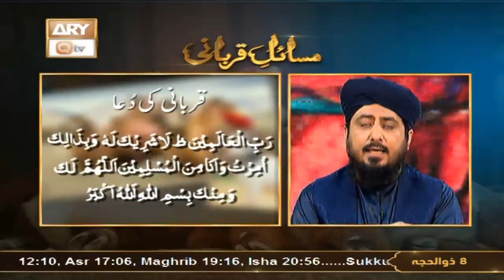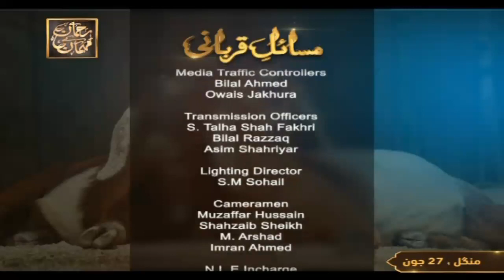Masail e Qurbani - 27th June 2023 - Qurbani 2023 - ARY Qtv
Masail e Qurbani

Speaker : Mufti Ahsan Naveed Niazi